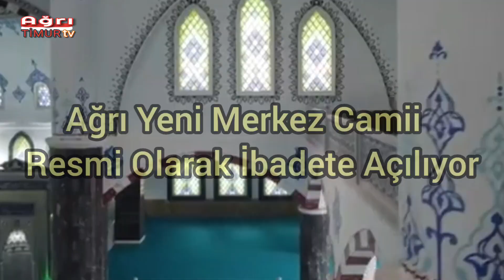Ağrı Merkez Camii resmi açılış töreni